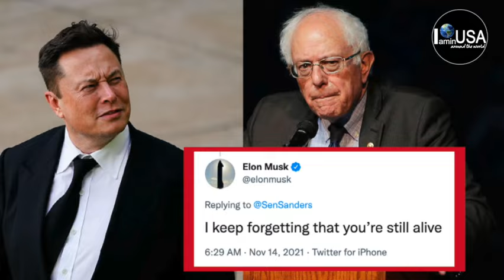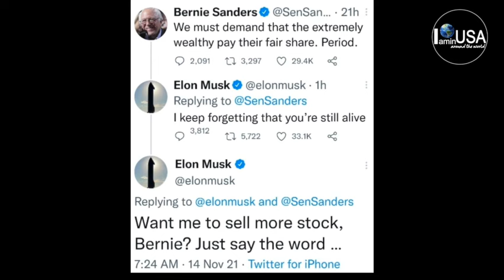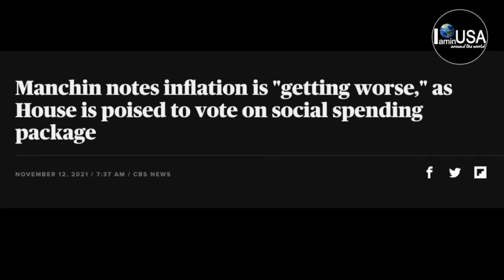1,400💥เรียกร้องรอบ2👵ก่อนโหวต1.75Trill😮ทรัมป์ขายโรงแรมประวัติศาสตร์🔥มักส์หุ้นร่วงหนัก[IAMinUSA]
โรงแรมในวอชิงตันดีซี ที่มีมุลค่า สามร้อยเจ็ดสิบห้าล้านเหรียญ รร ห้าดาว เตรียมขายแล้วคะ
รรนี่เป็นรรในประวัติศาสตร์เลยนะคะ แล้วก็ รรนี้ชื่อว่า ทรัมป์อินเตอร์เนชั่นนัล โฮเทล อยู่ในกรุงวอชิงตันดีซี  เตรียมขายกิจการให้ักับ ซีจีไอ เมอร์แชนท์ กรุีป ซึ่งเป็นบริษัทการลงทุนของสหรัฐ
                และทางซีจีไออยู่ระหว่างการเจรจาเพื่อทำสัญญาซื้อขาย พร้อมให้สิทธิ์ฮิลตัน เวิรด์ไวด์เป็นผู้บริหารจัดการโรงแรมนะคะ ซึ่งเดี๋ยวเขาจะเปลี่ยชื่อใหม่เป็น วอลดอร์ฟ แอสโทรเรีย  เพื่อต้องการสร้างภาพลักษณ์ใหม่ของโรงแรมนี้ โดยไม่มีชื่อแบรนด์ในเครือของโดนัลทรัปม์อีกต่อไป

จริงๆแล้วเนี่ยโรงแรมนี้เป็นอาคารประวัติศาสตร์ที่อยู่ไม่ไกลจากทำเนียบขาวไม่กี่ช่วงถนนเอง สร้างขึ้นภายในอาคารที่ทำงานไปรษณีย์เก่าที่มีอายุ หนึ่งร้อยยี่สิบเอ็ดปี โดยรัฐบาลกลางของสหรัฐเป็นเจ้าของสมัยก่อน แต่ปล่อยเช่าให้กับบริษัทเดอะทรัมป์ ออร์แกไนเซซั่นที่ชนะการประมูลไป ได้สัญญาเช่า หกสิบปีจากรัฐกลางสหรัฐ ก่อนที่ทรัพม์จะลงสมัรเป็นประธานาเมื่อก่อนที่เป็นรวมกันตัวกันสมาชิกพรรครีพับิกัน ก็เป็นที่พักยอดนิยอมของแขกผู้มีเกียรต จากต่างชาติที่เข้ามาในสหรัฐอเมริกาในงานสำคัญต่างๆ

เมื่อวานก่อนนี้ อีลอนมักส์เขาก็ทวีส แสดงความเห็นสั้นๆ เป็นคำพูดทิ้งท้ายว่า
ตัวเขาเองลืมไปแล้วว่าคุณยังมีชีวิตอยู่ คุณนี่ไม่ใช่ใคร เขาหมายถึงเบอร์นี่แซนเดอร์ที่ ตอนนี้อายุ แปดสิบปีแล้วคะ
 ดยหุ้นที่เขาขายไป เป็นหุ้น เทสล่า มูลค่าเกือบ เจ็ดพันล้าน ซึ่งก็ส่งผลให้ หุ้น เทสลาร่วงลงถึง สิบห้า.4 เปอร์เซนต์ในสัปดหืนี้

แล้วก่อนหน้านี้ ทางเทสล่าก็มีการย้ายสำนักงานใหญ่จาก แคลิฟอเนียไปยังออสติน รัฐเทกซัสด้วยนะคะซึ่งเป็นรัฐที่ไม่เก็บภาษีเงินได้ โดยล่าสุดเมื่อวานวันเสาร์ มักก็ทวีจตว่า เขาได้อยู่ในบ้านใหม่หลังเล็กๆ ในรัฐเทกซัสแล้วคะ แล้วเขาก็บอกว่า เขาอบอุ่นมากๆ เวลาที่เขาอาศัยอยู่ในบ้านหลังนี้
ซึ่งก็เป็นเรื่องราวสั้นๆเกี่ยวกับหุ้นและ นโยบายภาษีของรัฐกลางที่เชียดเฉียดกันบนทวีต ที่จะนำมาเล่าให้ฟังคะ
ไปต่อที่รัฐสภากันบ้างนะคะ

โจแมนชั่นดูเหมือนว่าจะเรียกร้องให้มีระงับบิลฉบับนี้ เพราะด้วยภาวะเงินเฟ้อที่สูงขึ้นในรอบสามสิบปี  หลังจากที่กระทรวงแรงงานเผยแพร่ตัวเลขเงินเฟ้อออกมา ซึ่งในมุมมองของแมนชั่น คาดว่าการผ่านบิลตัวนี้ไปจะทำให้สถานการณ์สหรัฐยิ่งแย่ลงไปอีกกว่าเดิม ก็คงต้องรอดูกันต่อไปนะคะ

ซึ่งเราก็เชื่อว่าน่าจะมาถึงบทสรุปสักที เพราะว่าข้อมุลทางการเงินที่มาจาก ซีบีโอและข้อมูลที่ให้ไดว้โดยทำเนียบขาว ก้อเตรียมพร้อมเต็มที่สำหรับการลงคะแนนในสัปดาห์นี้ มันจะจบหรือไม่จบก็อยู่ที่ วุฒิสมาชิกโจแมนชิน เห็นบอกว่าจะดูเรื่องงบประมาณของรัฐสภาอีกรอบนึง
ก่อนการลงคะแนนเสียงในวันพรุ่งนี้ หรืออาทิตย์นี้

                  นอกจากนี้นะคะกลุ่มผู้สนับสนุนที่มีการผลักดันให้มีเงินช่วยเหลือเพิ่มเติม่ หนึ่งพันสี่ร้อยเหรียญ สำหรับเมดิแคร์ เพื่อผู้สูงอายุ ที่ก่อนหน้านี้มีการเรียกร้องส่วนนี้ไปแล้ว ในวันนี้กลุ่มนี้ก็ออกมาเรียกร้องอีกรอบหนึง โดยทาง เดอะ ซีเนีย ซิติเซ่น ลีก ได้กล่าวว่า ถึงแม้ว่าทางโคล่าจะปรับเรดใหม่ปีหน้าเป็น ห้าจุดเก้าเปอรืเซนต์  และเบี้ยประกันของ เมดิแคร์พาร์บี ยังสูงกว่า อัตราที่ทางโคล่าปรับเปลี่ยน
และในความเป็นจริง 44 เปอร์เซ็นต์ของผู้รับ Medicare รายงานการใช้จ่าย ต้องเสียเงินสูงถึงราวๆ 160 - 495 ดอลลาร์ต่อเดือนสำหรับค่ารักษาพยาบาล  และ 46 เปอร์เซ็นต์ของผู้เข้าร่วมการสำรวจที่เป็นผู้สูงอายุ  ในรายงานก็พบว่า พวกเขาไม่มีเงินออมเพื่อการเกษียณที่ต้องใช้” ดังนั้น ตัวเบี้ยประกันในส่วนของเมดิแคร์พาร์บี ถือเป็นอันดับหนึ่งในค่าใช้จา่ยที่เพิ่มขึ้นสูงของชาวอเมริกันที่เกษียณอายุ
เขาก็มีการร้องเรียนว่า
ผู้รับประกันสังคม ควรจะมีเงินเพิ่มขึ้น 1,400
และไม่ต้องการให้ถูกนับเป็นรายได้ที่ต้องเสียภาษี ซึ่งส่วนนี้จะได้ทำให้ผู้สูงอายุมีเงินประกันที่จะใช้จ่ายซื้อยาตามใบสั่งแพทย์ และอื่นๆอีกที่ เมดิแคร์ไม่ครอบคลุม. ทั้งหมดนี้ก็มีผู้สับสนุนขณะนี้ถึง หนึ่งจุดสองล้านคน แล้ว
และก็เราก็คาดหวังว่า วิธีการนี้จะเป็นทางเลือกหนึ่งที่มีประสิทธิภาพในการลดค่าใช้จ่ายด่านการดูแลสุขภาพในปี สองพันยี่สิบสองปีหน้านี้คะ
             สำหรับบิลแผนโครงสร้างส่วนที่หนึ่ง บิลหนึ่งจุดสองล้านล้านเหรียญ ปธน โจได้เซ็นลงนาม เพื่อให้เป็นร่างกฏหมายใช้เป็นกฏหมายต่อไปเรียบร้อยแล้วนะคะเมื่อวานนี้วันจัทร์ที่ สิบห้า พฤศจิกายน

ขอบคุณทุกท่านที่คอยติดตามนะคะ 🙏🙏🙏
เกาะข่าวเล่าเรื่อง
 IAMinUSA